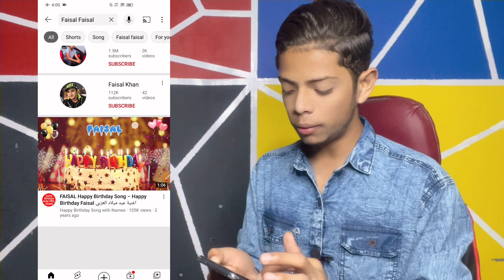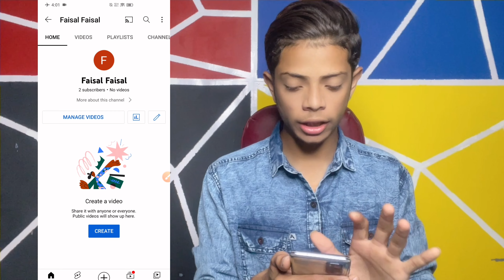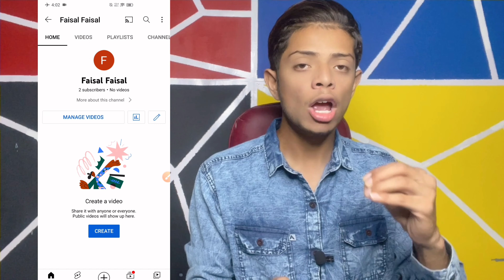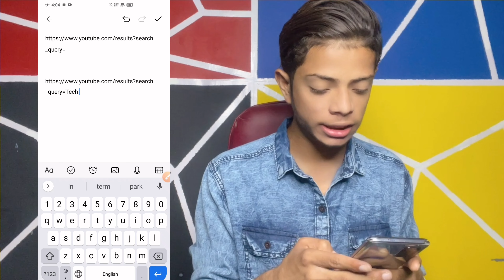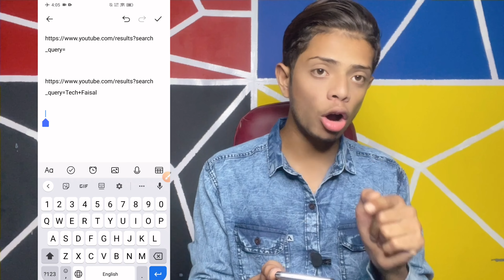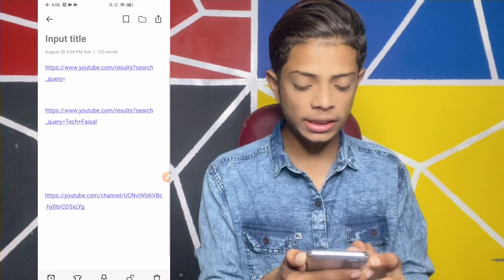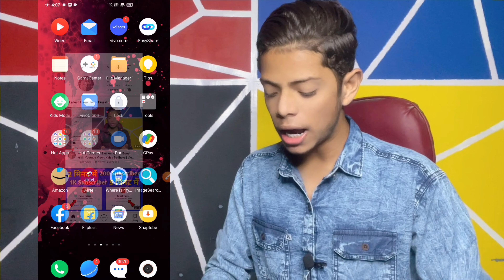YouTube Channel Ko Search Me Kaise Laye | How to Make YouTube Channel Searchable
Your Quaris-
why my youtube channel not show in youtube search
why is my new channel not showing in youtube search jatin saini tech
youtube channel ko search me laye 2021
how to search youtube channel
apna channel search mein kaise laen
apne channel ko search mein kaise laen channel
search list me kaisee laye
how to get channel in first search
channel search bar main kaise laen
youtube channel ko search list me kaise laye 2021
youtube channel ko search m kaise laye
youtube channel search me kyu nahi aata hai
why my channel not show in youtube search
mera channel search karne par nahin a raha hai
new youtube channel Search me kaise laye
new youtube channel ko search mein kaise laye
channel ko search mein kaise Laen
youtube channel search mein nahi aa rha hai
youtube channel search me sabse uper kaise laye 2022
youtube channel search me kaise aayega
search youtube channel
how search youtube channel
new youtube channel not found in search
youtube channel ko search mein kaise len
search youtube channel search karne par nahi aa raha
i 2022
youtube channel ko kaise search me laye
channel ko top par kaise laye
channel ko sabse upar kaise laye
channel search me nahi aa raha kya kare
how to search my channel on youtube
youtube channel tirst search me kaise laye
channel search mein kaise laen
new channel ko search mein kaise laen
channel search mein kaise laye 2022
new channel ko search me kaise laye
channel search mein kalse aaega
apne youtube channel ko first search me kaise laye
apne youtube channel search me kaise laye
youtube channel ko search mein kaise laye
how to search your youtube channel
how search youtube channel 2022
2022
youtube channel ko search karne par nahin a raha hai
how to make youtube channel searchab

TECH FAISAL VIDE0 ON YOUTUBE